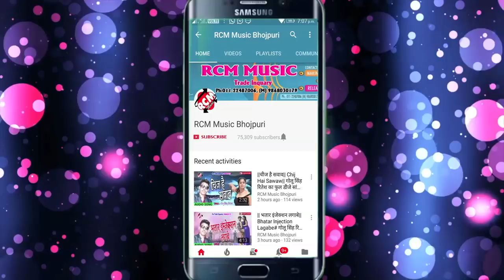इब्राहिम राजा का 2018 का सबसे बड़ा वीडियो || चला लुटे के मजा कुंवारे में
Title: Chala Lute Ke Maja Kuware Me
Singer: Ibrahim Raja
Lable: RCM Music
Lyrics: Ibrahim
Video Director:
DOP: